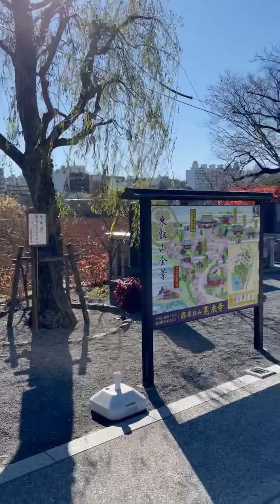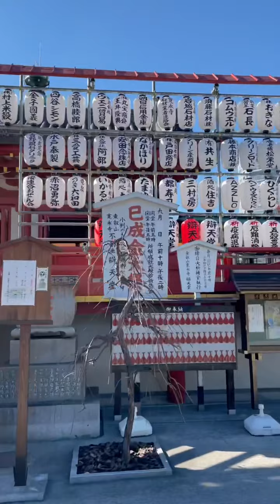Walks In Japan: Ueno: Shinobazu Pond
New series focusing on walking around some different areas in Tokyo.

東京で様々のところで散歩の新しいシリーズ
気に入れたら是非ライクまた登録してください。コメントもよろしく〜